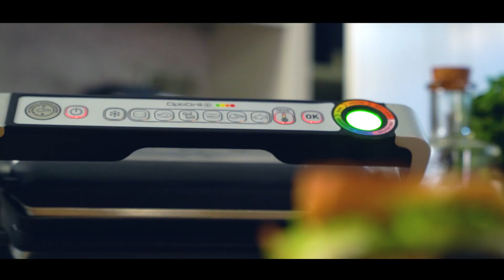Nefis Akdeniz Sandviç Tarifi | Izgaralanmış Kekikli Tavuk Eşliğinde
Herkese merhaba 🙋‍♀️ Bugün nefis bir Akdeniz sandviç tarifi hazırlayacağım. Izgaralanmış kekikli tavuk eşliğinde soğanımı soteliyerek her şeyi az efor çok tata ile yapacağım. Yaz mevsimini geride bırakırken ekmeklere geri dönüş yapabiliriz. Sizlerde bu tarifi yapar yapmaz yorum bırakmayı unutmayın!

Tavuklu Akdeniz sandviç tarifinin malzeme listesini aşağıya yazıyorum, nefis ızgaralanmış tavuk eşliğindeki sandviç video için, iyi seyirler!

Akdeniz Sandviç tarifi için malzemeler;

Tavuk Marinasyon İçin;
1 parça tavuk göğsü
iri taneli tuz
1 çay kaşığı sarımsak tozu
2 yemek kaşığı zeytinyağ
1 adet limon kabuğu rendesi
maydanoz
kırmızı pul biber
biberiye
top kekik
karabiber
Karamelizi soğan için;
Mor soğan
Sumak
Tuz
Kimyon
Sosu için;
2 yemek kaşığı mayonez
Yarım limon kabuğu rendesi
2-3 damla limon
1 tatlı kaşığı pesto sos (isteğe bağlı)
Final;
Baget ekmek
Salatalık
Marul
Zeytin
Kaşar peyniri

'Nefis Akdeniz Sandviç Tarifi | Izgaralanmış Kekikli Tavuk Eşliğinde' videomu beğendiyseniz Le Fırın'dan çıkan diğer lezzetli tariflere de göz atın:

Yurt dışında okurken merak sardığım yemek yapma işini çok sevdiğim için, niye işim olmasın dedim. Türkiye'ye döndüğümde aşçılık okullarından birine giderek kendimi geliştirme fırsatı buldum ve Le Fırın'ı açtım. Şimdi ise Le Fırın'dan yükselen taze kokuların sizin evinizin içine girme zamanı :) İyi seyirler.